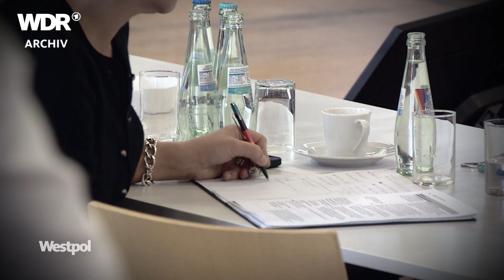Leitentscheidung Braunkohle: Gibt es einen Weg zurück ins Rheinische-Revier? | Westpol | WDR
Etwa 43.000 Menschen verloren im Namen der Energieversorgung ihre Heimat im Rheinischen Revier, im Zuge der Umsiedelungen von Orten durch RWE seit den 50er Jahren. Das hat nun ein Ende. In dieser Woche wurde die neue Leitentscheidung der Landesregierung zum Ausstieg aus der Braunkohle bis 2030 vorgestellt. Auf 47 Seiten steht, wie der Ausstieg ablaufen, wie es mit den fünf geretteten Braunkohledörfern bei Garzweiler weitergehen soll. RWE ist zufrieden, die Leitentscheidung schaffe Klarheit für alle Akteur:innen. Für wirklich alle? Wir haben mit Menschen gesprochen, denen noch einiges unklar ist.

Ein Beitrag von Per Quast. Er wurde im Jahr 2023 produziert. Alle Aussagen und Fakten entsprechen dem damaligen Stand und wurden seitdem nicht aktualisiert.